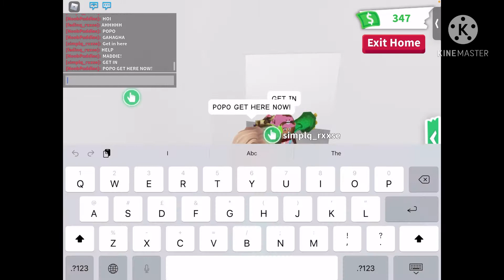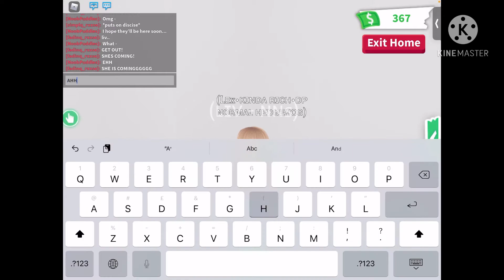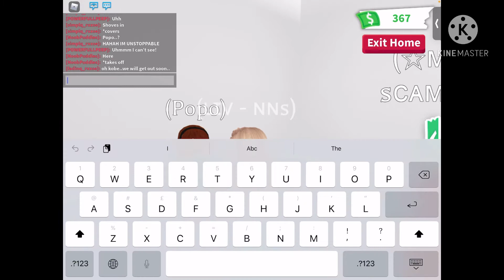The Guest Next Door - Roblox Adopt and Mini Movie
Liv - NoobPuddles
Maddie - fadinq_rxxse
The Creature - simplq_rxxse
Popo - POWERFULLPEEP